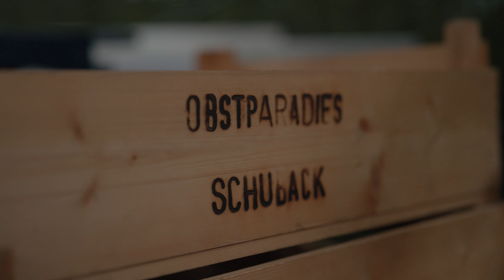LAMBORGHINI 60 JAHR-FEIER | BULLRUN LAMBORHINI | GERRESHEIM | LAMBORGHINI HAMBURG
Die 60-Jahre Lamborghini Feier und Bullrun Ausfahrt in Gerresheim, organisiert von Penske Sportwagen Hamburg, war zweifellos ein spektakuläres Ereignis, das die Herzen von Sportwagenliebhabern weltweit höherschlagen ließ. Dieses besondere Jubiläum bot die perfekte Gelegenheit, die reiche Geschichte und die atemberaubende Entwicklung der italienischen Automarke Lamborghini zu feiern. Hier ist ein umfangreicher Text über dieses denkwürdige Event: Sechzig Jahre purer Leidenschaft und unvergleichlicher Innovation - das ist Lamborghini. Seit 1963 hat diese legendäre Marke die Welt der Supersportwagen mit ihren kühnen Designs und bahnbrechenden Technologien geprägt. Um dieses beeindruckende Jubiläum gebührend zu feiern, wurde in Gerresheim, Deutschland, eine außergewöhnliche Veranstaltung organisiert, die die Essenz von Lamborghini auf eindrucksvolle Weise zum Ausdruck brachte. Penske Sportwagen Hamburg, ein renommierter Lamborghini-Händler und Enthusiast, spielte eine maßgebliche Rolle bei der Organisation dieses unvergesslichen Ereignisses. Mit ihrer Leidenschaft für die Marke und ihrem Engagement für höchste Qualität war Penske Sportwagen Hamburg der perfekte Gastgeber für dieses einmalige Jubiläum. Die Veranstaltung begann mit einer eindrucksvollen Ausstellung von Lamborghini-Modellen aus verschiedenen Jahrzehnten, angefangen von den legendären Miura- und Countach-Modellen bis hin zu den modernsten Aventador und Huracán Supersportwagen. Höhepunkt des Tages war zweifellos die Bullrun Ausfahrt. Eine beeindruckende Flotte von glänzenden, kraftvollen Lamborghinis versammelte sich vor den Toren der Penske Sportwagen Hamburg-Filiale und machte sich auf den Weg zu einer atemberaubenden Tour durch die malerische Landschaft von Gerresheim und Umgebung. Das Grollen der hochoktanigen Motoren und das Blitzen der markentypischen Lamborghini-Farben auf den Straßen zog die Aufmerksamkeit von Schaulustigen und Fotografen gleichermaßen auf sich. Es war ein wahrhaft beeindruckendes Schauspiel, das die Faszination und die ungezügelte Kraft dieser Supersportwagen verdeutlichte. Die Bullrun Ausfahrt führte die Teilnehmer durch malerische Dörfer, entlang kurvenreicher Straßen und vorbei an atemberaubenden Aussichtspunkten. Die Fahrer hatten die Gelegenheit, die Leistung und die Präzision ihrer Lamborghinis auf die Probe zu stellen und gleichzeitig die Freude am Fahren in einer einzigartigen Gemeinschaft von Gleichgesinnten zu erleben. Während der Rückkehr zur Penske Sportwagen Hamburg-Filiale wurde die Atmosphäre mit einem großen Festbankett und einer Jubiläumstorte weiter aufgeheizt. Die Gäste hatten die Möglichkeit, sich über ihre Erfahrungen bei der Bullrun Ausfahrt auszutauschen, Erinnerungen zu teilen und die legendären Modelle von Lamborghini hautnah zu erleben. Es war eine Feier, die die Begeisterung für diese italienische Marke auf ein neues Niveau hob. Die 60-Jahre Lamborghini Feier und Bullrun Ausfahrt in Gerresheim war ein wahrhaft unvergessliches Ereignis für alle Teilnehmer. Es vereinte Menschen aus der ganzen Welt, die eine Leidenschaft für Lamborghini und Supersportwagen teilen, und würdigte gleichzeitig die Geschichte und die Zukunft dieser ikonischen Marke. Dank der Hingabe von Penske Sportwagen Hamburg und der atemberaubenden Kulisse von Gerresheim wird dieses Jubiläum noch lange in Erinnerung bleiben und die Faszination für Lamborghini für viele weitere Generationen am Leben erhalten.